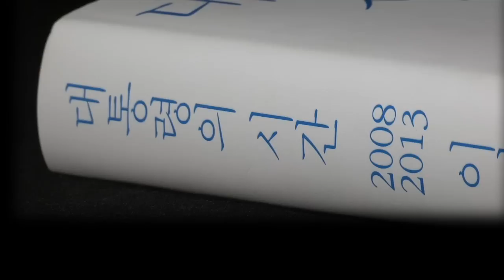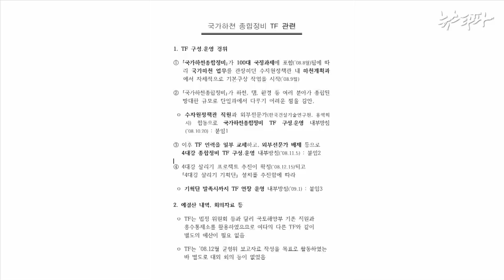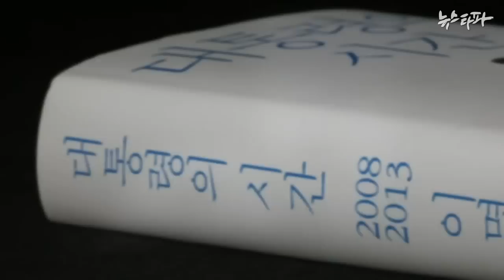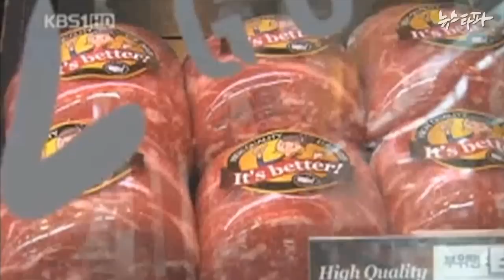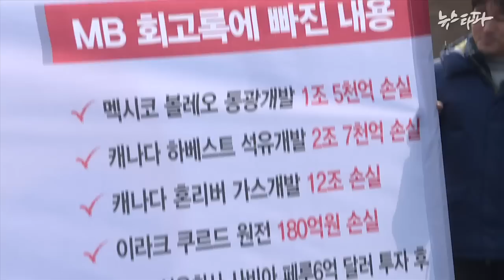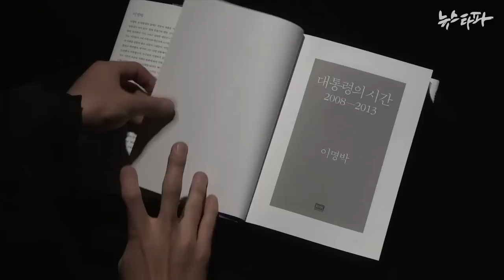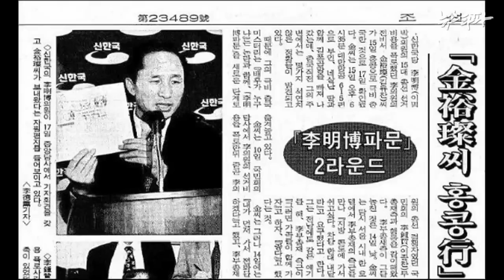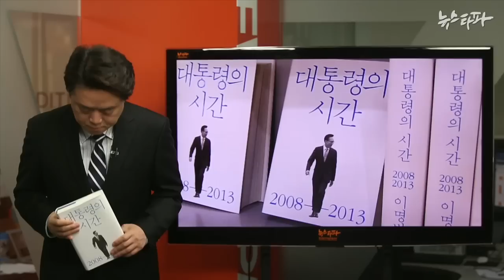뉴스타파 - MB의 외침 “이거 다 거짓말인거 아시죠”(2015.2.5)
1.4대강 합리화 ‘목불인견’
2.광우병사태는 노무현 탓... '적반하장'
3.자원외교 자랑은 '무협지 수준'
4.798페이지 짜리 거짓말 교본?
5.'봉인' 대통령기록 최소 28건 노출의혹